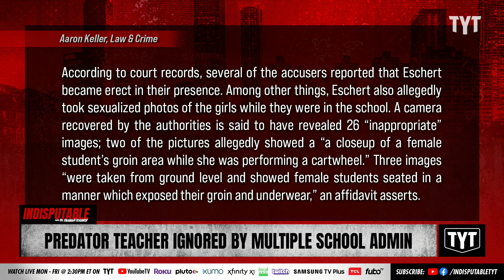Predator Teacher Ignored By Multiple School Administrators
Three school teachers and one principal face multiple charges for failing to report sexual abuse complaints about another elementary school teacher James Eschert in the Plymouth, Connecticut public school district. Dr. Rashad Richey and Ben Carollo discuss on Indisputable.

"A series of newly released police affidavits has revealed additional details about a collection of three school principals and one teacher, who each face criminal charges for allegedly failing to report to the proper authorities student and parent complaints about another elementary school teacher.  The documents suggest that the alleged abuse was common knowledge among many in the Plymouth, Connecticut public school district, but it wasn’t until a middle school principal learned of the myriad complaints that state investigators were called in."

220901__ID09PredatorBP